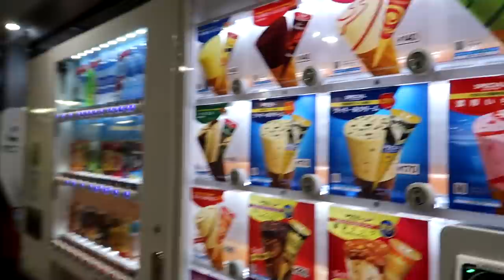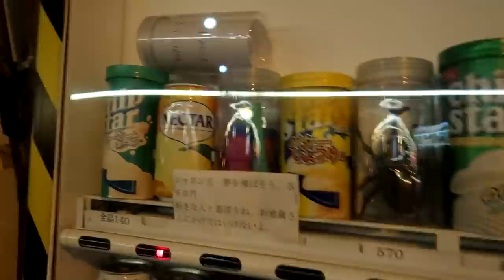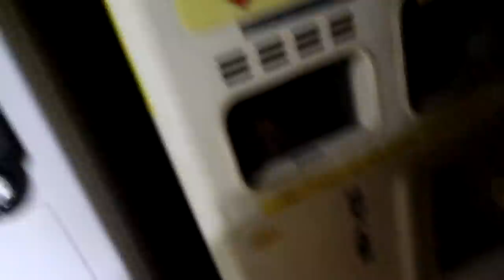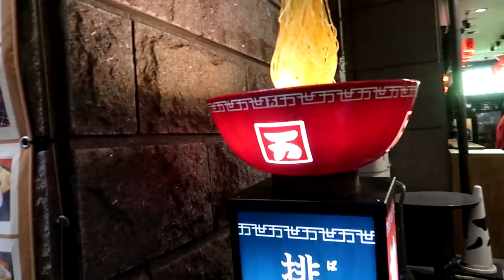Japan Maid Cafe with Offline TV! - Valkyrae Vlogs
This is vlog 1 out of 3 total Japan Vlogs! Let me know if enjoyed it!